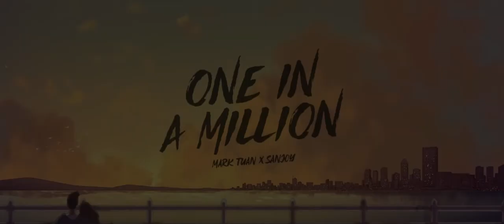Mark Tuan X Sanjoy - One In A Million [Albanian Lyrics]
(limited pieces available)